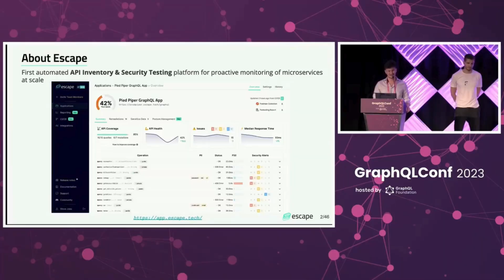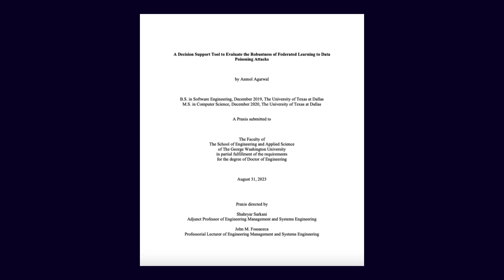Adversarial machine learning: what is it and are we ready? ⎜Anmol Agarwal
Welcome to the Elephant in AppSec, the podcast to explore, challenge, and boldly face the AppSec Elephants in the room.

Today we’re excited to have an amazing guest,  Anmol Agarwal, join us.

Anmol is a security researcher at Nokia, focused on securing AI and Machine Learning in 6G and securing 5G.
She also holds a doctoral degree in cybersecurity analytics from George Washington University. Her research was focused on adversarial machine learning and Federated Learning.
Anmol is also an active speaker and has spoken at various conferences and events including SecureWorld, Pacific Hackers Conference, and Bridges in Tech.
In her free time, she enjoys giving back to the community and is an active industry mentor for Women in CyberSecurity and WCAPS.

As you can see, Anmol is a true expert in adversarial machine learning, so we have decided to challenge her on its current state and how she sees its evolution in the future. Dive right in!

00:00 Introduction
00:47 Anmol's Background
01:32 Key Trends in AI and Machine Learning
02:51 Generative AI and the Metaverse
04:14 Digital Twins
05:09 Security Concerns in the Metaverse
07:43 Adversarial Machine Learning
08:49 Explanation of Adversarial Machine Learning
11:15 Types of Adversarial Attacks
13:28 Real-Life Examples of Adversarial Attacks
16:57 Frameworks and Standards for Adversarial Machine Learning
21:56 Security Standardization for Telecommunications
26:59 Recommendations for Protecting Against Machine Learning Attacks
28:17 Link Between Machine Learning and 5G/6G Security
30:11 Advice for Young People Interested in Cybersecurity and Machine Learning
31:54 On Anmol's Decision to Pursue a Doctoral Degree
36:44 Book Recommendations